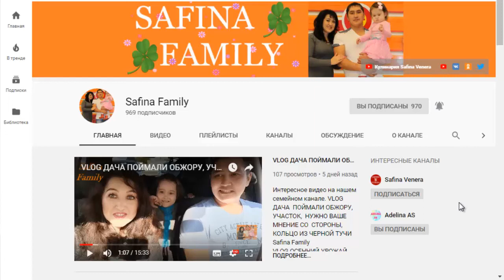VLOG ПОЗДНО ПОСАЖЕННЫЕ ПОМИДОРЫ, КАК УСПЕТЬ СОБРАТЬ УРОЖАЙ ДО НАЛЕТА ПТИЦ, КОРНИ ТЕРНА Safina Family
Интересное видео на нашем семейном канале. VLOG ПОЗДНО ПОСАЖЕННЫЕ ПОМИДОРЫ И КАК УСПЕТЬ СОБРАТЬ УРОЖАЙ ДО НАЛЕТА ПТИЦ, КОРНИ ТЕРНА Safina Family
В этом году мы помидоры посадили семенами  в грунт, ради эксперимента, соответственно на нашей целине много вредителей, и собрать урожай целым и невредимым без парника порой сложно, но мы нашли выход. Сделали для себя вывод, что парник в любом случае нам необходим, а так же в видео продолжаем очищать участок от сорняка, осенняя подготовка на следующий сезон!